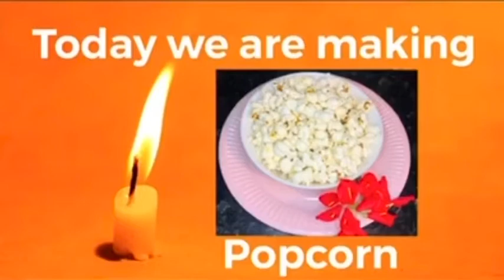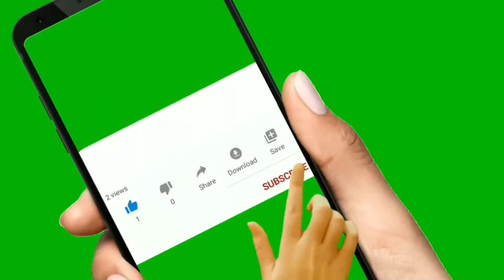How to make quick popcorn with my kitchen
Ingredients:
Half cup popcorn
2 spoon oil
Half spoon salt